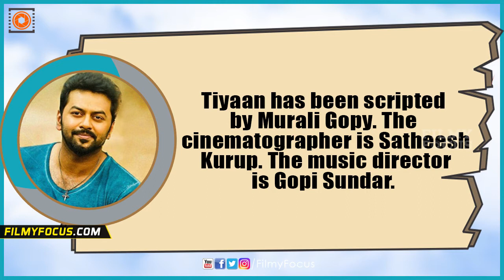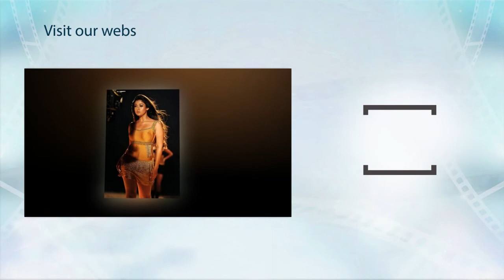Prithviraj and Indrajith in Tiyaan Malayalam Movie - Filmyfocus.com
Prithviraj and Indrajith, who were last seen together in the blockbuster Amar Akbar Anthony, will team up again in Jiyen Krishnakumar’s Tiyaan. Produced under the banner of Red Rose Creations, the film also has Shine Tom Chacko, Murali Gopy and Ananya Nair in the lead. Tiyaan has been scripted by Murali Gopy. The cinematographer is Satheesh Kurup. The music director is Gopi Sundar.  Prithviraj is currently shooting for Jeethu Joseph’s thriller Oozham. The hero, who had four hits last year.